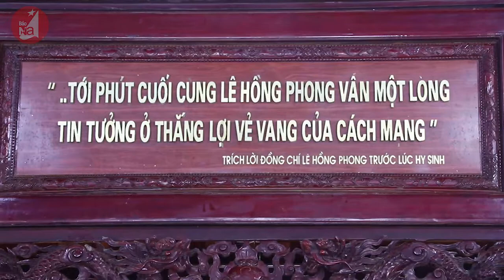Bản tin chào buổi sáng ngày 14/09/2020